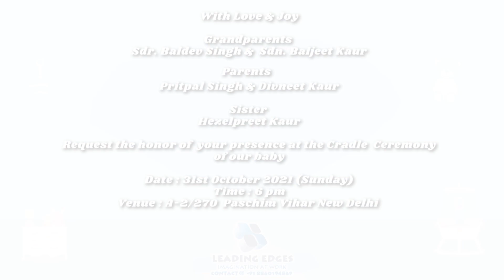Birthday Invite Animation By Leading Edges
A birthday invitation is a letter asking the recipient to attend a birthday party.Now a days as our society has been upgraded thats why birthday invitation also upgraded by us. Now it is a trend to use birthday animated invitations so that we could